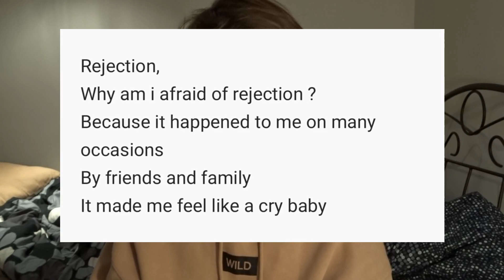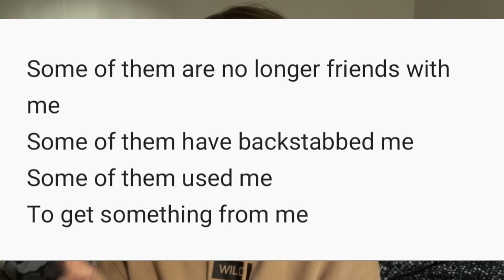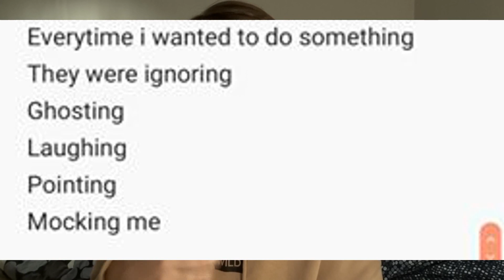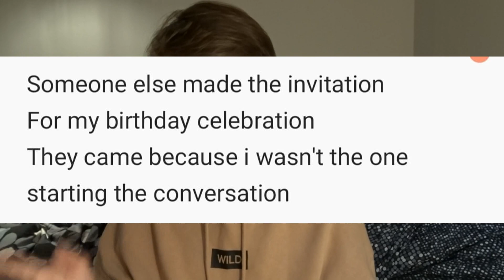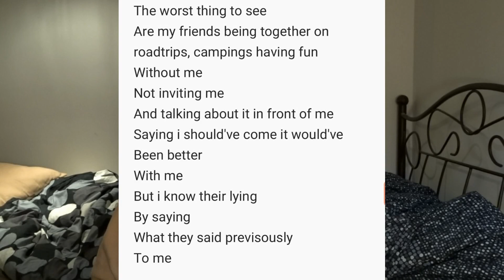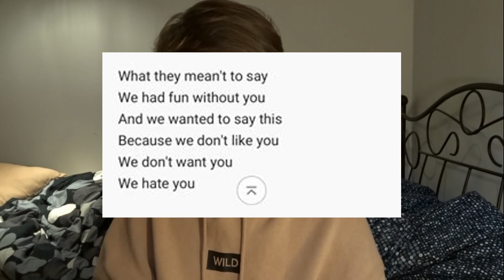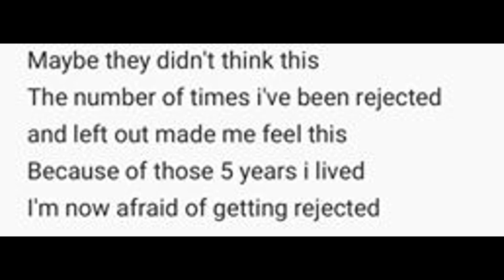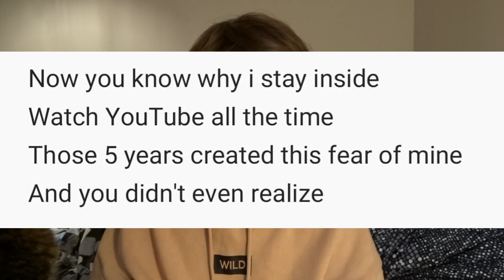The Meaning behind Fear Of Rejection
This is what the lyrics of the poem that i did mean.